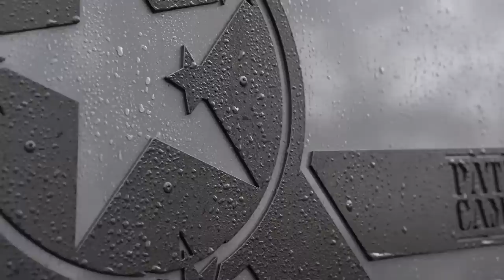The Ultimate Family Camper Trailer - The Mad Rig's Patriot Campers X1 Review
Join Mitch and Amz from @TheMadRig  as they share their thoughts on their X1 Patriot Campers camper trailer. This adventure seeking family have towed their X1 to some of the most remote places in Australia, conquered some of the most hardcore 4x4 tracks and lived out of their X1 full time as a family.